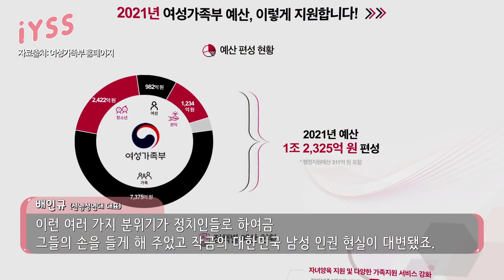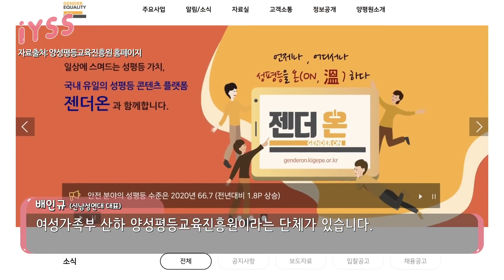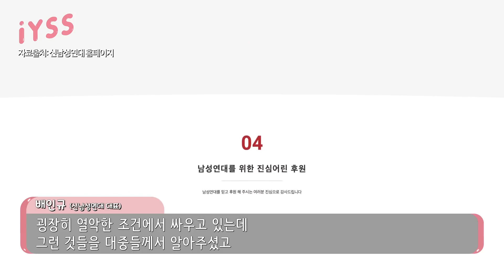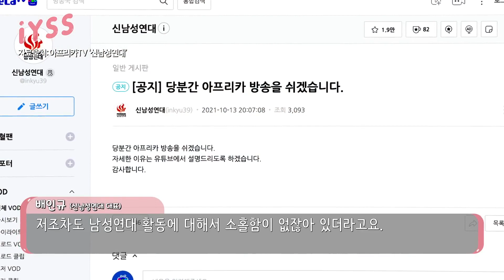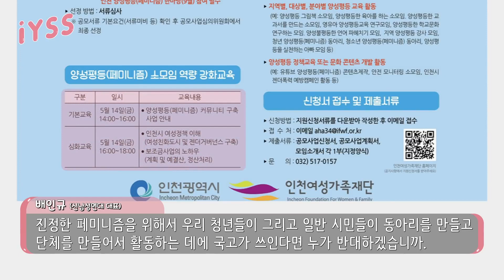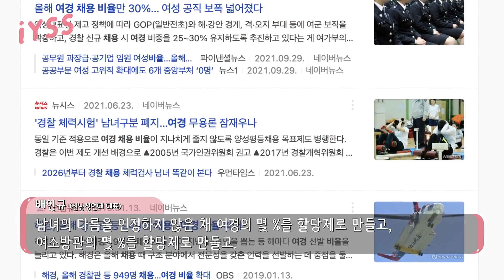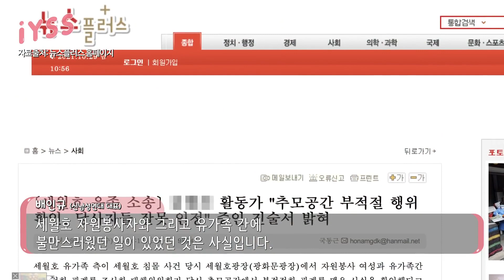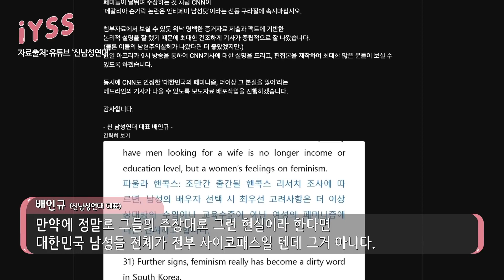얘들아, 형 언론 탔다.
월 1천원 정기후원하기
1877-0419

남성연대 알람어플(무료)이 출시되었습니다. 플레이스토어 '남성연대' 검색

남성연대 공식계좌

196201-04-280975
국민 (주)신남성연대

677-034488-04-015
기업 남성연대

공식연락처 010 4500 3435

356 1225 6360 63 농협 송시인

언제 입이 막혀버릴지 모르는 상황입니다.
번거로우시더라도 꼭 모여주시길 바랍니다. 감사합니다.

00:00 인트로
00:27 신 남성연대를 만들게 된 계기
01:43 신 남성연대의 활동
02:39 페미니즘에 대한 생각
04:23 신 남성연대의 운영 방식
06:01 국가기금으로 운영되는 여성단체에 대한 생각
07:10 신 남성연대의 활동 방식
07:44 페미니즘의 대표적인 모순 사례는?
09:12 논란에 대해 - 일베설
10:30 논란에 대해 - 세월호
11:53 논란에 대해 - N번방
13:48 신 남성연대의 활동이 오히려 남성인권에 역효과다?
15:52 CNN과의 인터뷰
17:26 성별갈등을 조장해 수익을 얻으려는 게 아니냐는 시선에 대해
18:16 신 남성연대의 방향성
20:16 끝으로